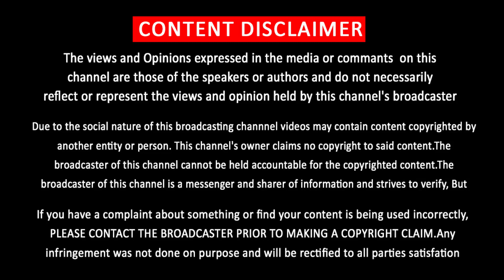விஜய்யுடன் எண்டரி கொடுத்த பவன் கல்யான் | Varisu Press Meet Tamil | Vijay Pawn Kalyan Mass Entry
CINEMA NEWS UPDATES – Online Web Channel is a 24x7 streaming Tamil Live News Channel from Tamil Nadu - India.